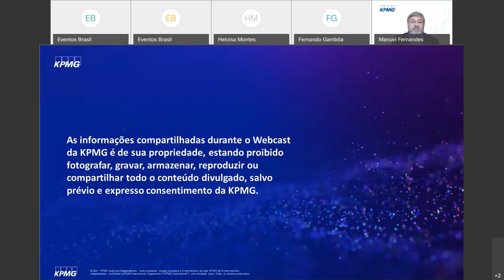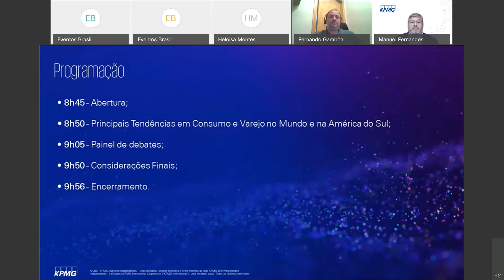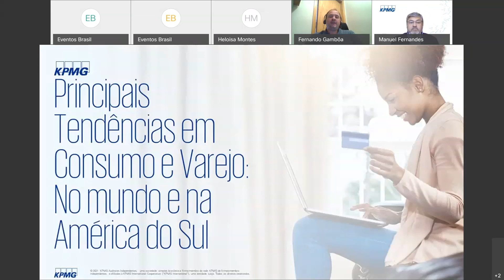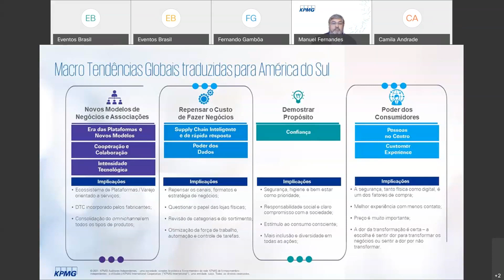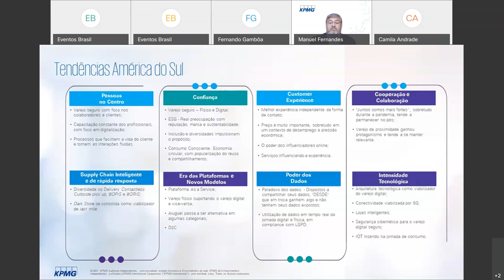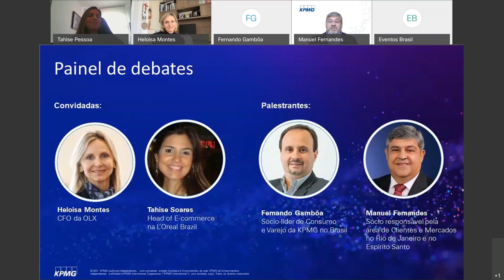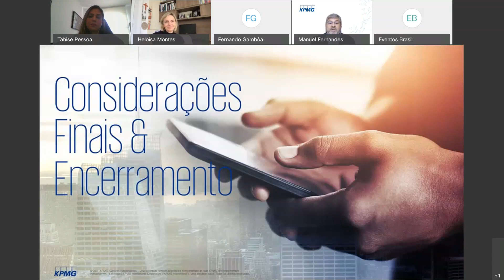Futuro do Consumo e Varejo - Rio de Janeiro e Espírito Santos | Webinar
O futuro dos setores de Consumo e Varejo no Brasil é o tema da série de eventos on-line promovida pela KPMG no Brasil. Sob o olhar de grandes nomes do mercado, vamos discutir a respeito dos principais desafios, tendências e perspectivas desses setores fundamentais para a economia.

Nesse primeiro encontro, os líderes da KPMG no Brasil Fernando Gambôa, sócio-líder de Consumo e Varejo, e Manuel Fernandes, sócio responsável pela área de Clientes e Mercados no Rio de Janeiro e Espírito Santo, receberam Heloisa Montes, CFO da OLX, e Tahise Soares, Head of E-commerce da L’Oreal Brazil.

Confira a gravação do evento!